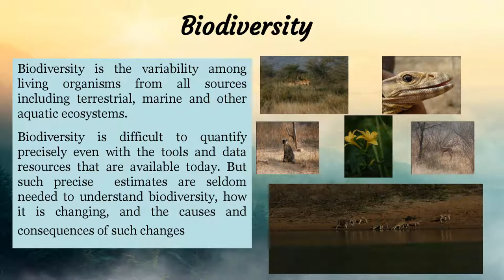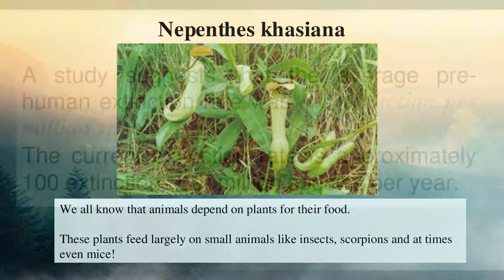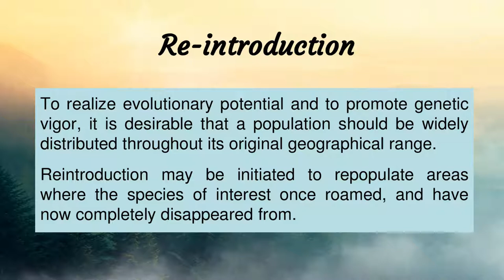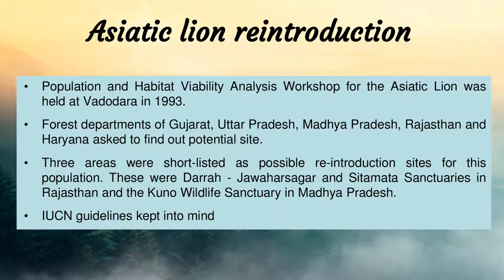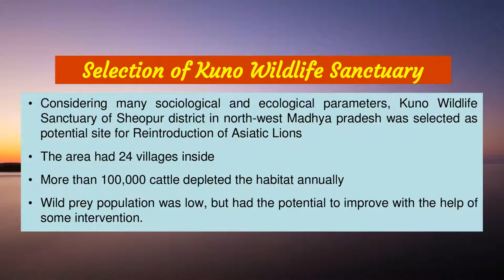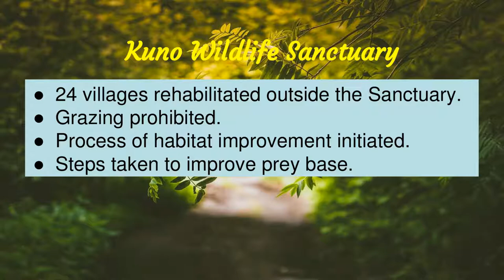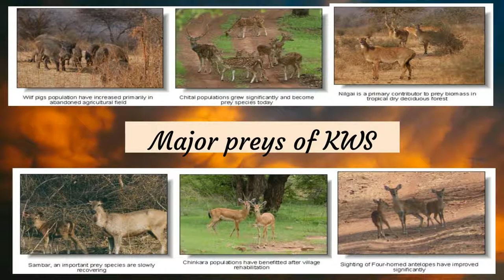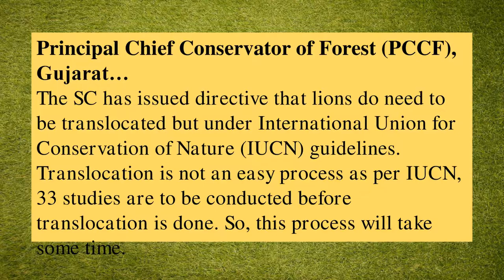Re Introduction - A tool for Conservation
NRC(Ramanujan College) Human Rights, Environment and Ethics